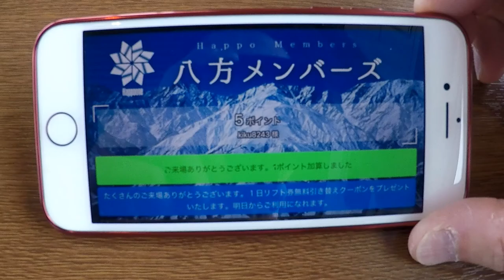2019.03.31 SKIシーズン終了 八方尾根スキー場最終日は大雪だった！！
2019スキーシーズン終了しました
今シーズンも大きな進歩はありませんでしたがケガもなく楽しめました
来シーズンに向けてロードバイクに乗り　もう少し体力を付けていきたいな～
来シーズンは沢山の雪が降るように願って今シーズンは終了です